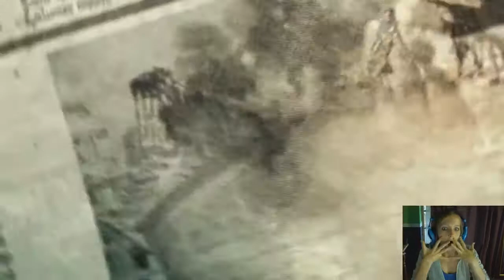Luna, I'm going to love you good || Harry Potter and the Half Blood Prince Part 1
MORE HARRY POTTER STUFF, YEY! Hopefully this will be consistent thing, not like last time. Unfortunately, this play-through had some crashes. But I think I fixed it!

I'm still trying to find the audio balance, so I apologise for the imbalance in this.